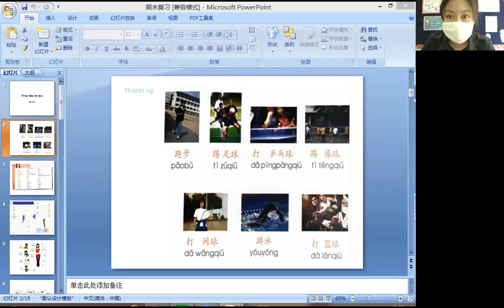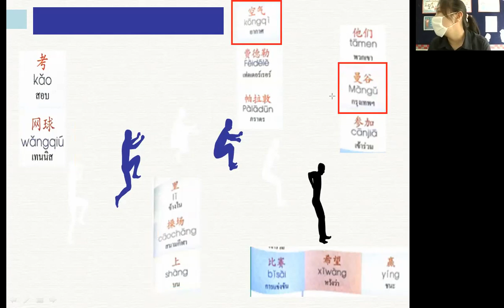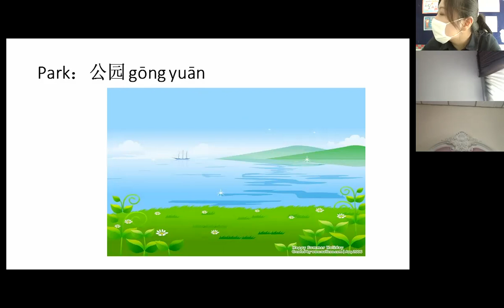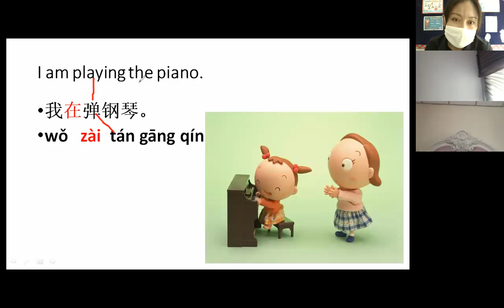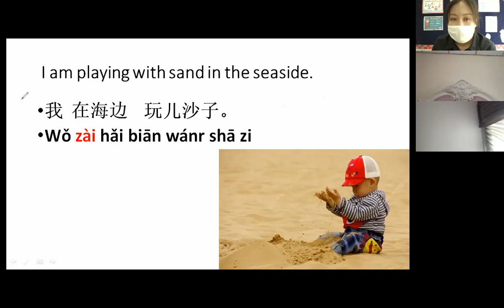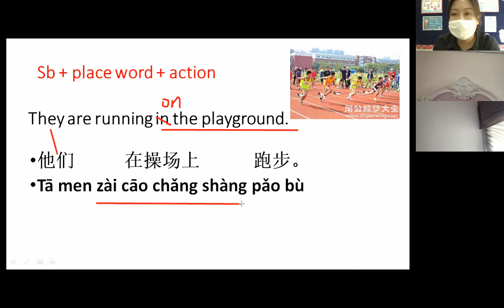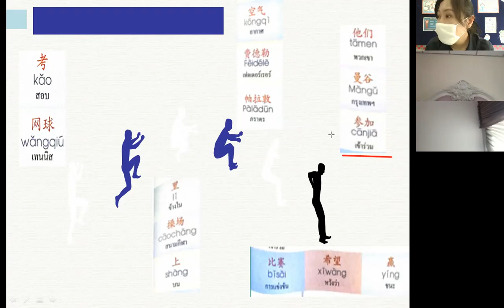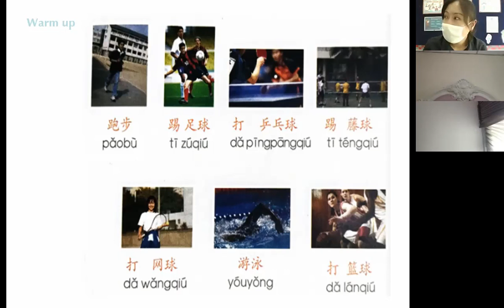G.10 Room 2 Chinese Grammar 15-2-2022 am